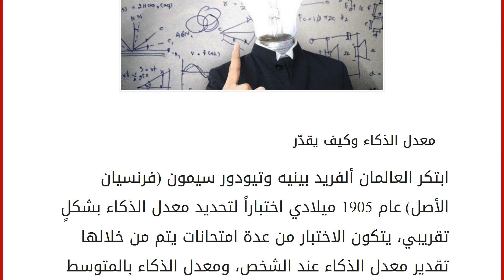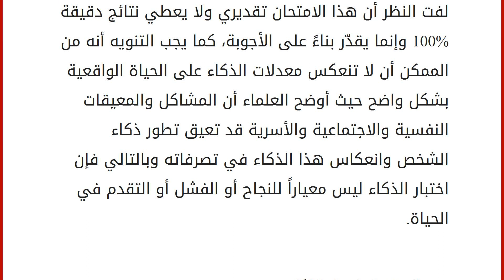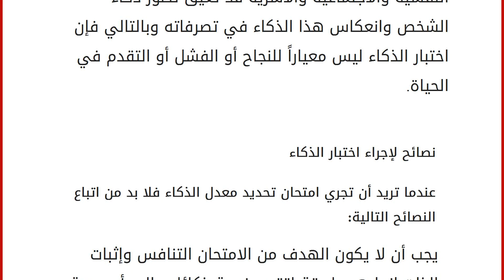ما هو معدل الذكاء الطبيعي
إقراألمقال كاملا :
معدل الذكاء وكيف يقدّر
ابتكر العالمان ألفريد بينيه وتيودور سيمون (فرنسيان الأصل) عام 1905 ميلادي اختباراً لتحديد معدل الذكاء بشكلٍ تقريبي، يتكون الاختبار من عدة امتحانات يتم من خلالها تقدير معدل الذكاء عند الشخص، ومعدل الذكاء بالمتوسط عند الشخص الطبيعي يقارب الـ 100 درجة وكلما كان المعدل أكبر كان هذا الشخص أكثر ذكاءً وكلما كان المعدل أقل كان هذا الشخص أقل ذكاءً، وقد حصل آينشتاين على معدل 160 درجة وحصل نابليون على معدل 145 درجة وحصل بيل غيتس على معدل 162 درجة في اختبار الذكاء، وتتدرج النسب بالشكل التالي حسب النتيجة: النسبة معدّل الذكاء 58 – 68 ضعيف جداً، أقل من المعدل الطبيعي للذكاء 68 – 80 ضعيف، قريب من المعدل الطبيعي للذكاء 80 – 115 معدل جيد من الذكاء، المعدل الطبيعي للذكاء 115 – 125 معدل مرتفع من الذكاء، أعلى من المعدل الطبيعي للذكاء 125 – 135 معدل مرتفع جداً من الذكاء، قريب من حدّ العبق